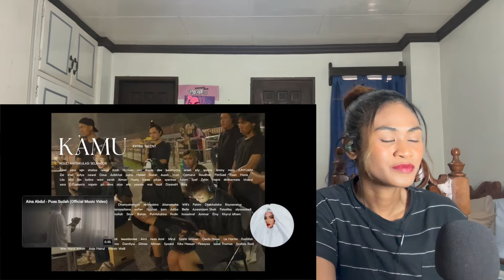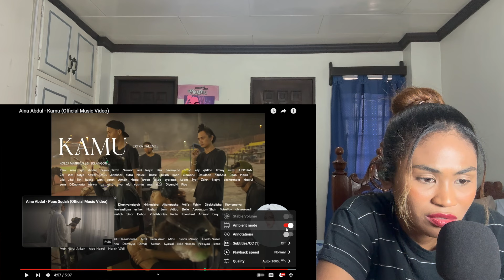Aina Abdul - Kamu (Official Music Video) | Reaction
MAILING ADDRESS:
Rukaiya Dagian
2600 Baguio City
Philippines

Aina,Abdul,Kembara,Nabawi,Ramadhan,Ramadhon,Ramadan,Ramadon,Lagu Islam,Islam Hits,Lagu Viral Puasa,Puasa TikTok,Music Terbaik,Aina Abdul,Kembara Nabawi